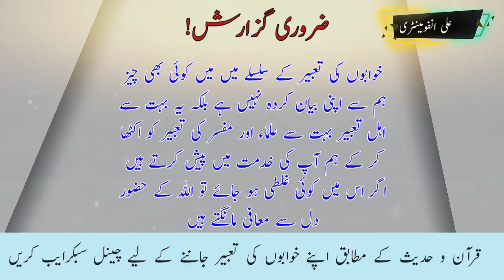khwab mein Bakri ka Gosht daikna || Bakri ko khwab mein dekhna || Bakri ka Gosht khana Tabeer Urdu